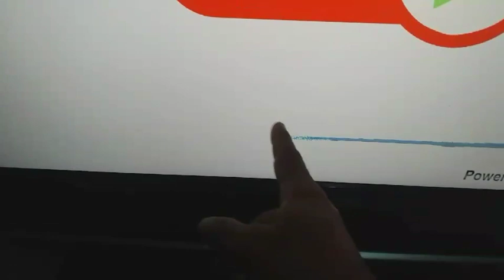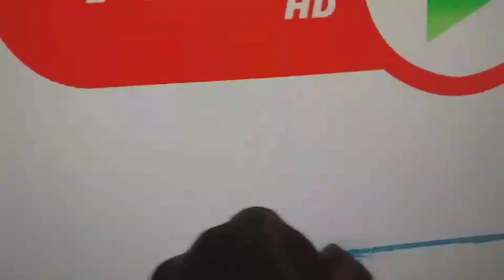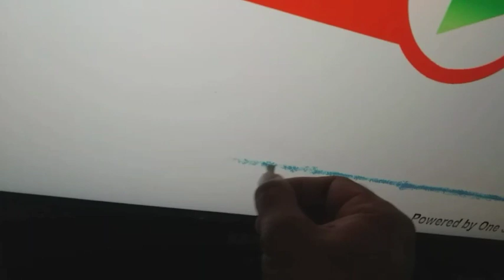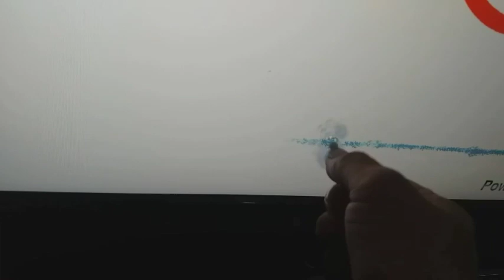Samsung LCD TV 32" Blue Line Down On the Screen